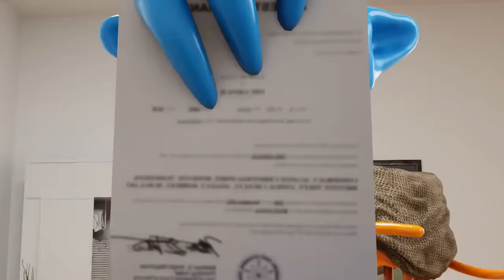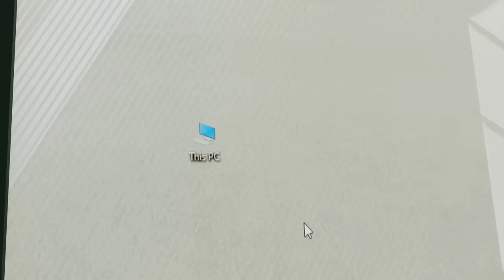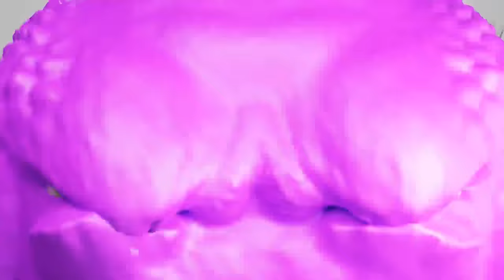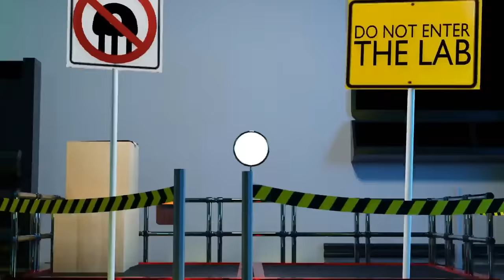PATCHED WILLY has a BABY!? (Garten of Banban Chapter 4 Animation)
a Funny Animation of Patched Willy !

🔻Original author of Patched Willy and Mr Grimm and Nighty boo and Admiral Krusty and Doom Doom and Sad Seth and Dr. Fullfy pants and Hunky Jake and Smiley Miley and Miss luna and Hunter tim and Nibbler and Tall victor and Coach Pickles and Chef Pigster and Stinky joel: